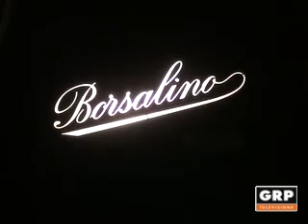Avvenimenti: Il cappellaio magico - GRP Televisione